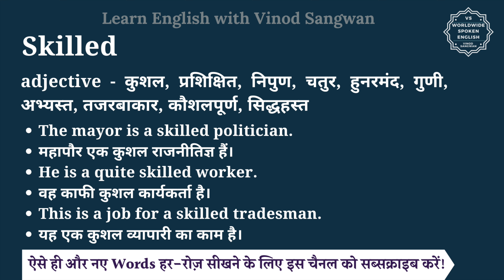Skilled meaning in Hindi | Skilled ka matlab kya hota hai | English vocabulary words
इस वीडियो में आप Skilled का हिंदी में मतलब समझेंगे और साथ में Skilled का pronunciation भी सीखेंगें यानि की आप Skilled के अर्थ के साथ साथ ये भी सीखेंगें की Skilled को कैसे बोले या Skilled को बोलने का सही तरीका क्या है |

तो बस एक मिनट में सीखिए Skilled को|
Let’s learn Hindi Meaning of Skilled in detail.

Skilled का हिंदी में अर्थ होता है
adjective - कुशल, प्रशिक्षित, निपुण, चतुर, हुनरमंद, गुणी, अभ्यस्त, तजरबाकार, कौशलपूर्ण, सिद्धहस्त

Skilled को इन उदाहरणों से और अच्छे से समझ सकते हैं
The mayor is a skilled politician.
महापौर एक कुशल राजनीतिज्ञ हैं।
He is a quite skilled worker.
वह काफी कुशल कार्यकर्ता है।
This is a job for a skilled tradesman.
यह एक कुशल व्यापारी का काम है।